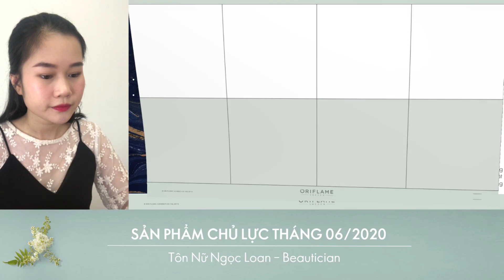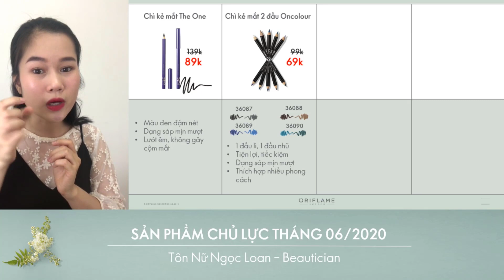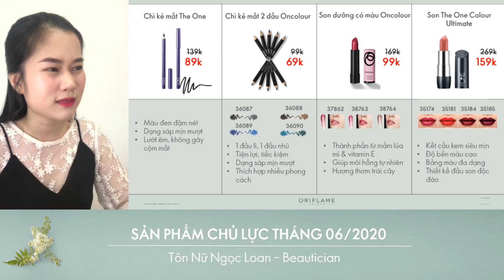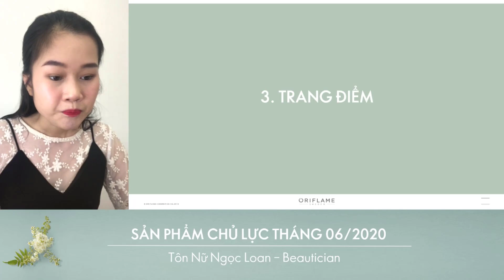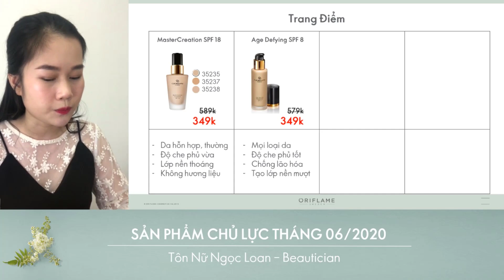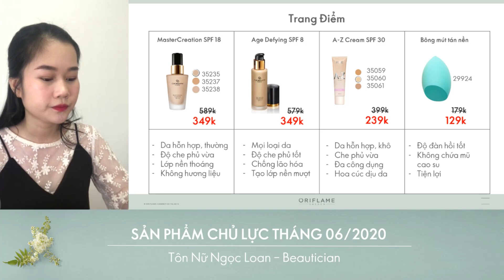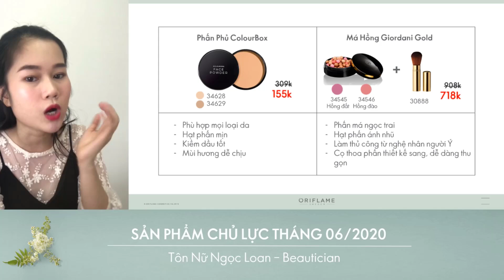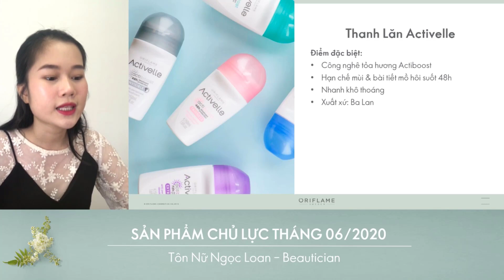Hướng dẫn Catalog tháng 6/2020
Cảm ơn bạn Tôn Nữ Ngọc Loan đã chia sẻ tận tâm.